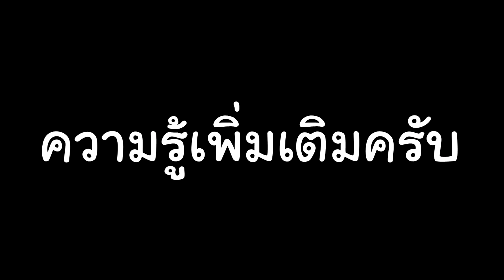ฉลามน้ำจืดแห่งลุ่มน้ำอเมซอน VS จรเข้ 3 เมตร - Man Eater#2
ฉลามน้ำจืดมีจริงๆนะ